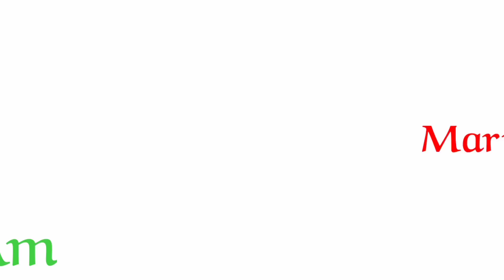نصائح للحراگة، وما يتعلق بعقود العمل الموسمي🇮🇹 2020 - decreto flussi